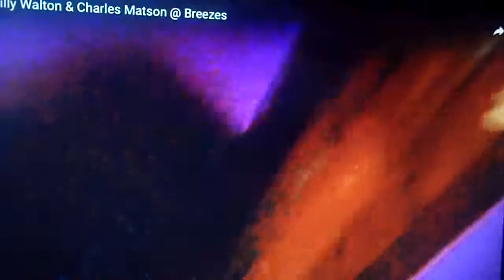me and billy breezes 5-30-16